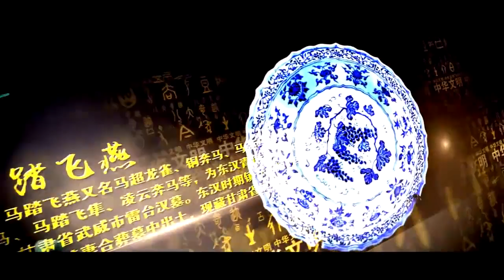含冤而死的中国名将，死前种下一计，果然借刀杀了仇人全族